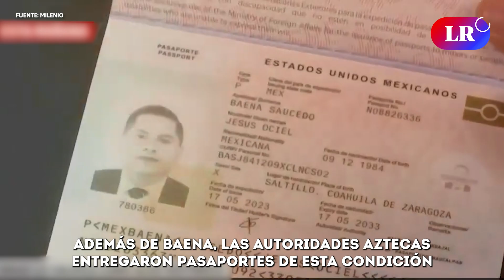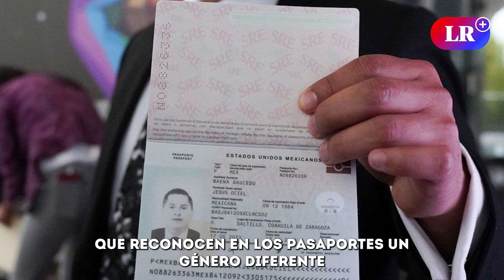México: emiten primer pasaporte a persona de género no binario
En México se otorgó el primer pasaporte no binario al magistrado Jesús Ociel Baena Saucedo.  Este hecho marca un hito en la lucha por la erradicación de la discriminación y es parte del camino hacia la inclusión. La entrega del pasaporte se dio en el contexto del Día Internacional contra la Homofobia, Transforma, Lesbofobia y Bifobia.